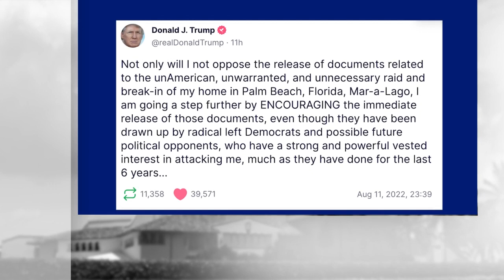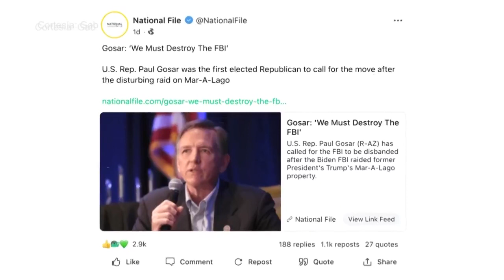Trump insta al sistema judicial de EE.UU a publicar orden de allanamiento de su residencia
Después de que el Fiscal General de Estados Unidos, Merrick Garland pidiera que se hiciera pública la orden de registro de la mansión de Donald Trump en Palm Beach, el expresidente reaccionó, afirmando que no se opondrá a la publicación de los documentos.

¡Visítenos!